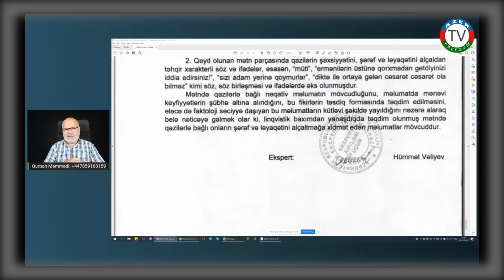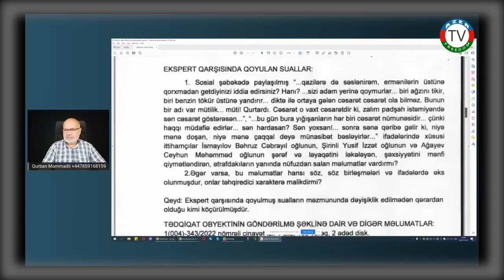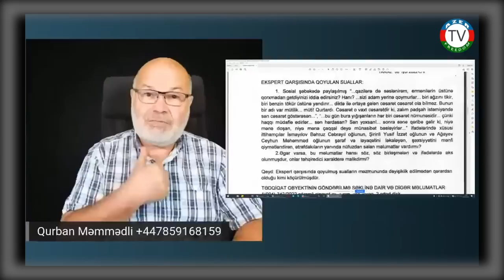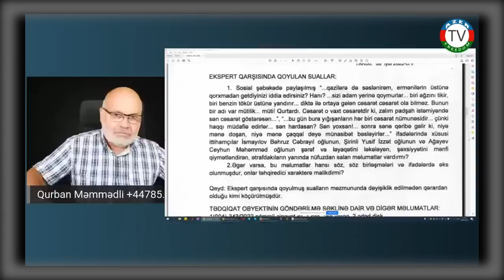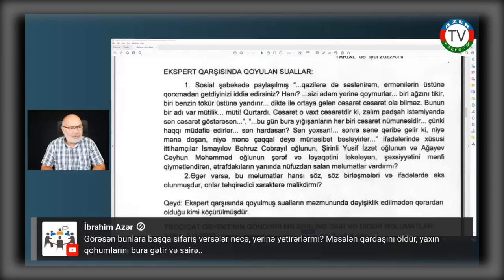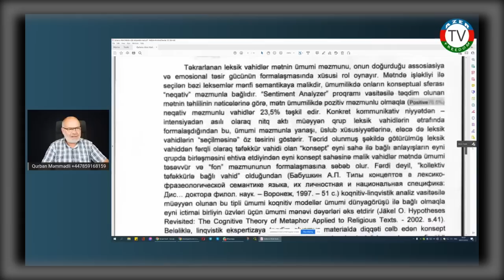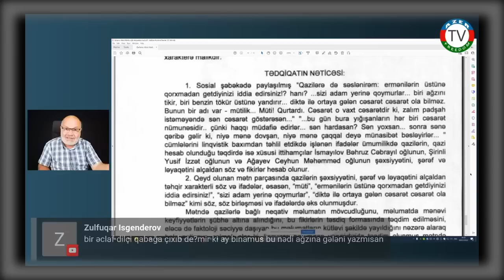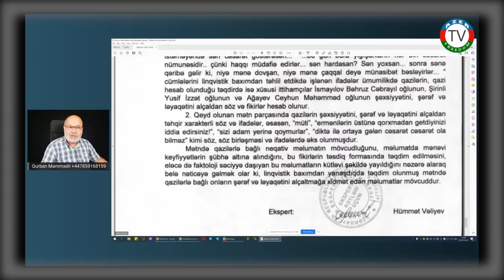Abid Qafarov haqqında məhkəmə ekpertizası, “ekspert” rəyi .. “Ekspert” təyin etdi ki..